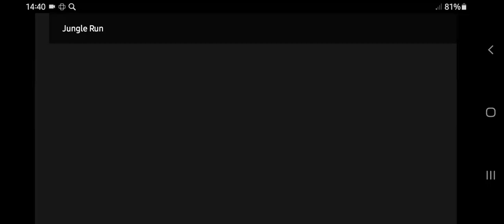Jungle Run - Part 22 - Samsung A02 in Prince Epic Rush - Gameplay HD Walkthrough By Gamelon Studios